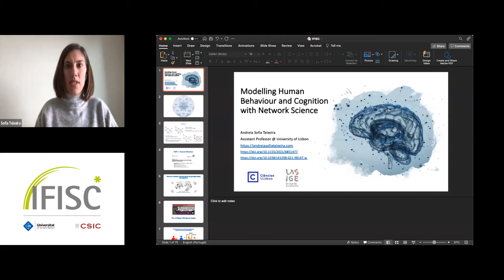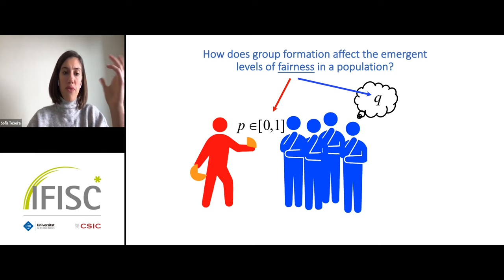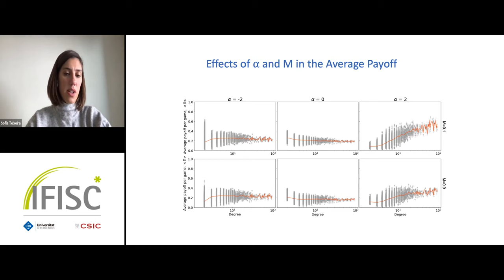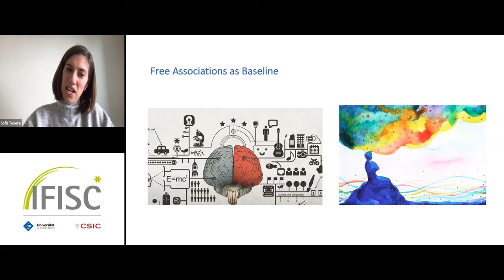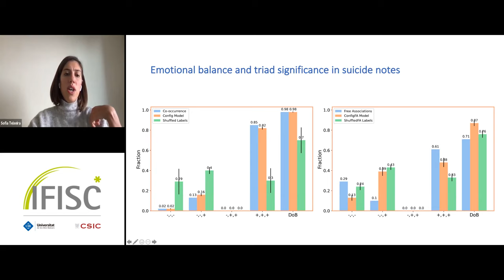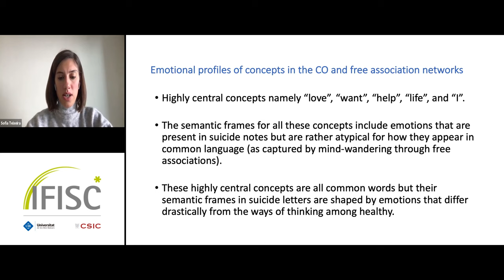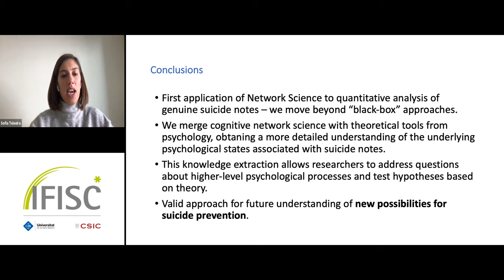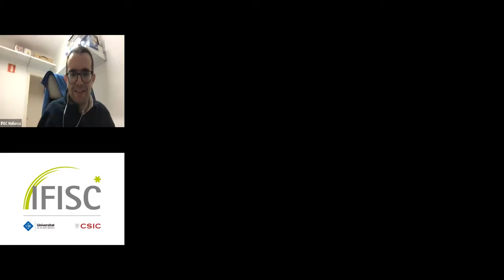Modelling Human Behaviour and Cognition with Network Science